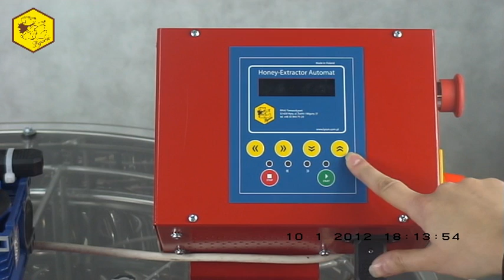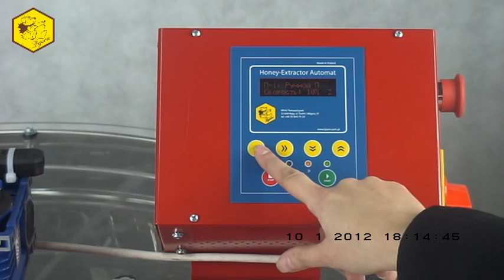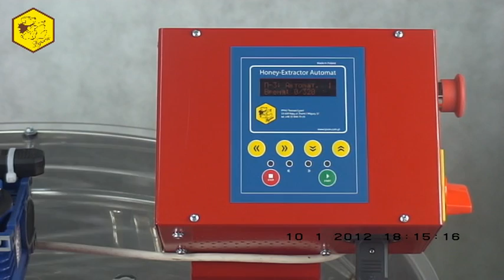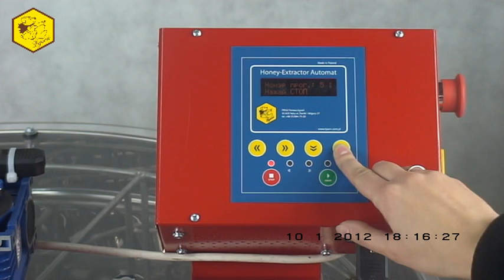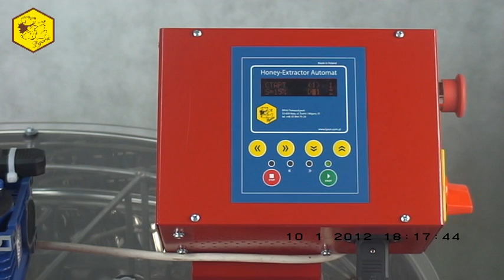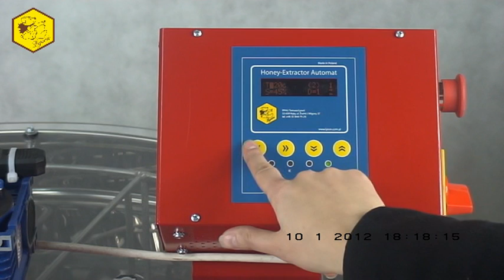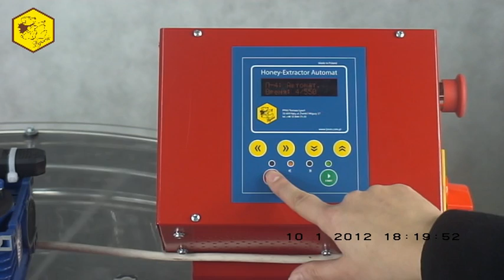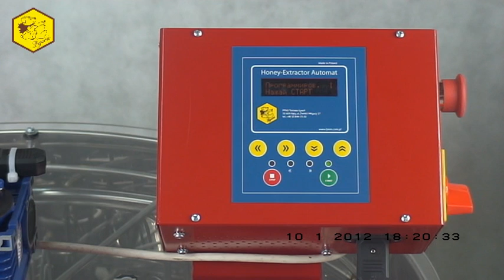Honey extractor - automat RU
Если ваше хобби – пчеловодство, то наши фильмы созданы специально для вас!
Наши видео материалы, созданные при участии опытных пчеловодов, наглядно и доступно показывают, как вести пасечное хозяйство.
Наша фирма успешно работает на рынке с 1995 года. Мы предлагаем вам самый широкий выбор пчеловодческого оборудования и товаров в Польше.

"Пчелы – наше общее увлечение, поэтому мы активно поддерживаем развитие пчеловодства. Мы создаем продукты, которые облегчают работу на вашей пасеке».

Ознакомьтесь с нашим предложением в нашем электронном каталоге!